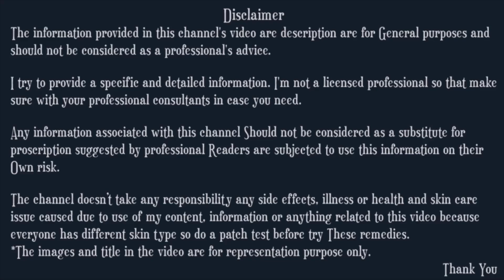गंजेपन का एकलौता इलाज || Simple Hair Mask To Stop Hair Fall, Hair Thinning & Boost Hair Growth